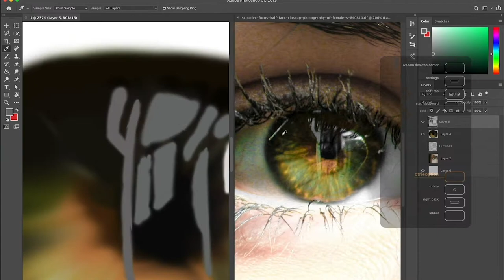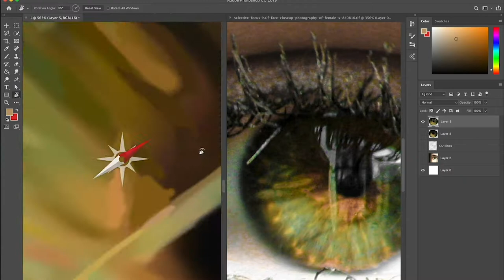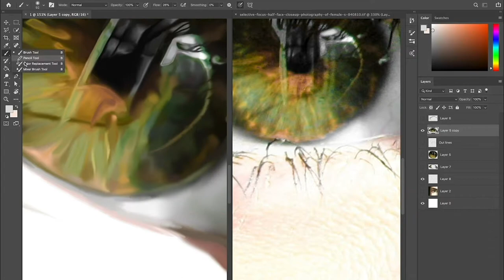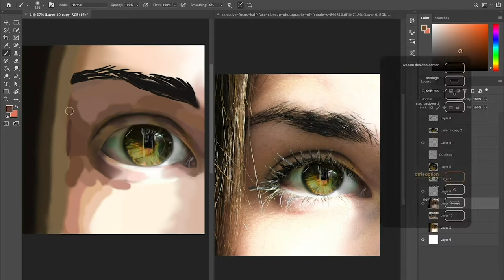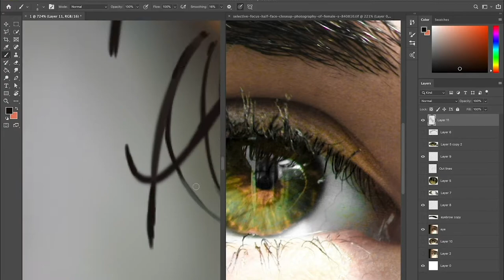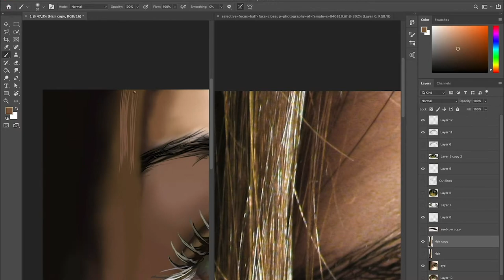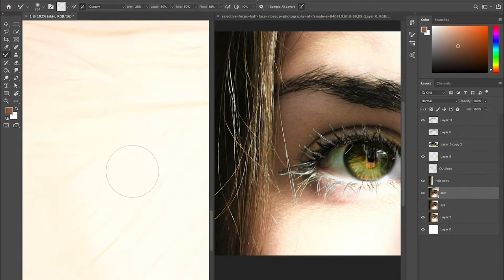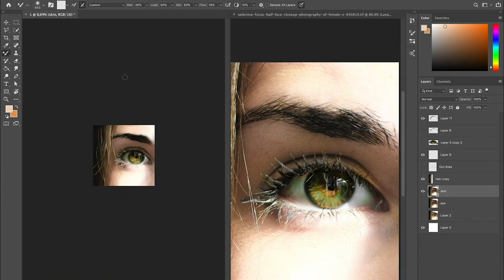Drawing a realistic eye in photoshop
In this video you will watch my realistic eye tutorial. If you like it please share it with your family and  your friends
Please tell me your opinion in the comment section below 👇